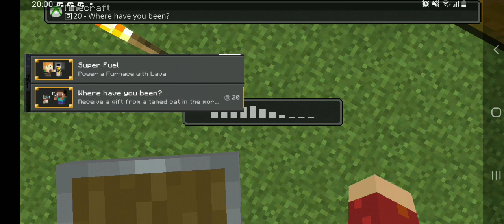I completed every achievement in minecraft BEDROCK (Part 1)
this is going to be a series of me getting all the achievements.
(I have no idea why the first 2 achievements didn't pop up on the screen but I do did them)